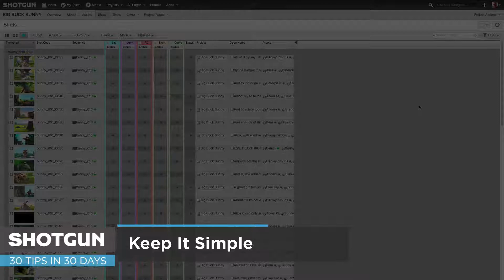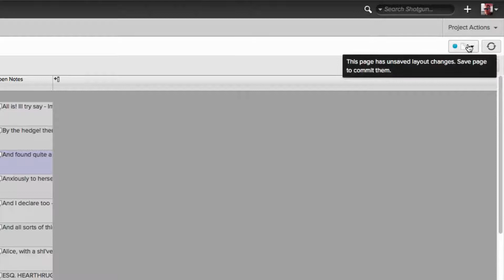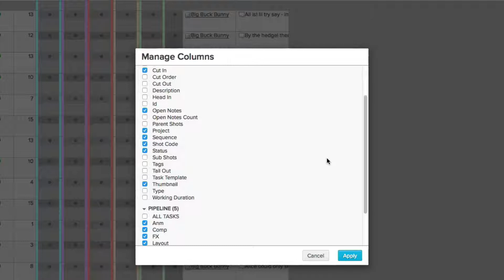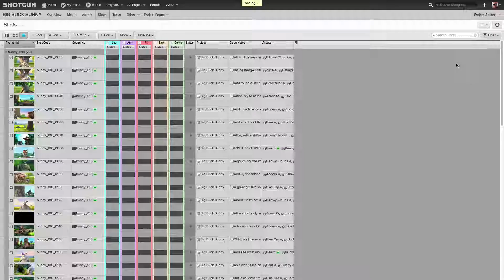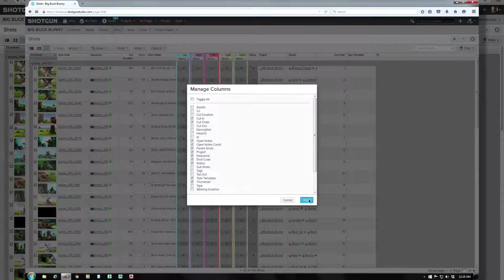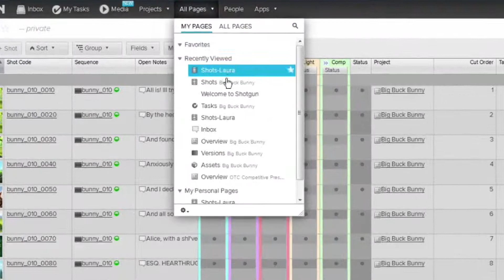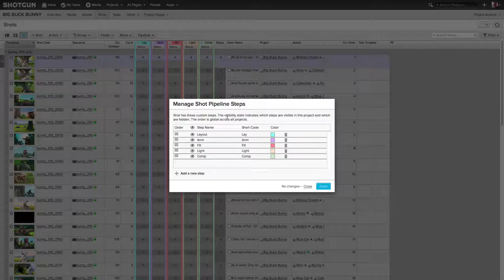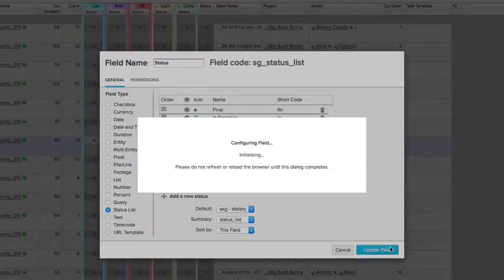Shotgun Software Tip 7: Keep It Simple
In this video you’ll learn about: Keeping it Simple

The 30 Tips in 30 Days series will help you take your Shotgun skills to the next level, covering everything from hot key shortcuts to powerful workflow enhancements.